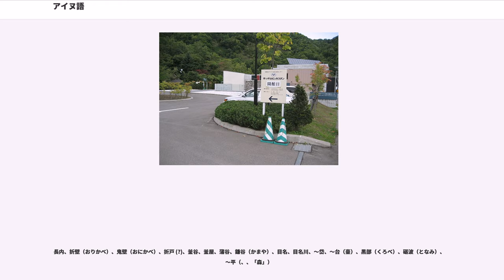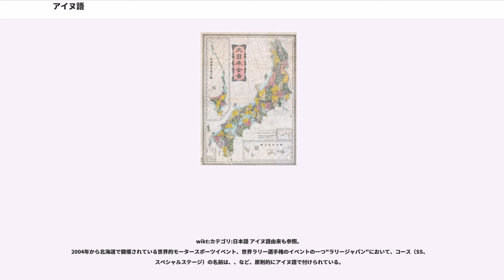アイヌ語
極めて深刻 (危機に瀕する言語)

アイヌ語（アイヌご、アイヌ語ラテン文字表記：、アイヌ語仮名表記：）は、日本列島東北部に居住するアイヌ民族（アイヌ）の言語である。

話者は、アイヌ民族の主たる居住地域である北海道、樺太、千島列島に分布していたが、現在ではアイヌの移住に伴い日本の他の地方（主に首都圏）にも拡散している。言語学では「孤立した言語」である。国際連合教育科学文化機関によって、2009年2月に「極めて深刻」な消滅の危機にあると分類された、危機に瀕する言語である。危険な状況にある日本の8言語のうち唯一最悪の「極めて深刻」に分類された。

地理的に近い位置で話され、古くから互いに経済的、文化的な交流があったにも関わらず、大和民族の日本語との間には、語彙の借用（例、女 ）を除いてそれほど共通点（例、皮 〜 ）が見いだせない。アイヌ語の系統や語族に関しては、学術的に確実なことはいえない状況であり、孤立した言語であると考えられている。

北海道以北のアイヌの民には強力な支配者や中央政府が存在しなかったため、いわゆる共通語のようなものは無い（東北地方には 倭人と組織的に戦闘を行った英雄叙事詩が残っている）。地方によって多くの方言がある。

現在アイヌ語を継承しているアイヌの数が極めて少ないため、アイヌ語は近いうちに消滅してしまう『消滅危機言語』の一つとなっている。2007年の推定では、約1万5000人のアイヌの中で、アイヌ語を流暢に話せる母語話者は10人しかいなかった。さらに別の推定では、アイヌ語を母語とする人は、千島列島では既に消滅し、樺太でもおそらく消滅していて、残る北海道の母語話者も、平均年齢が既に80歳を越え、母語話者数も10人以下となっている。アイヌ語の消滅危惧のレベルは「おそらく消滅した言語」と「消滅の危機に厳しくさらされる言語」の間の「消滅に近い言語」となっている。2009年（平成21年）、ユネスコにより「危機に瀕する言語」として、最高ランクの「極めて深刻」の区分に分類され、数年後には母語話者の死亡により消滅すると見られている。

1980年代以降、萱野茂らアイヌ語を残そうとするアイヌ自身の努力の結果、アイヌ語教室が各地に開設され、1981年には山本多助がアイヌ語小事典を発行した。2007年現在、北海道内14箇所にアイヌ語教室が設置され、多くの人がアイヌ語を学んでいる。また関東地方にも、関東在住のアイヌまたは和人がアイヌ語を学ぶ集まりがいくつか存在する。1987年にはSTVラジオが「アイヌ語講座 イランカラプテ」（現在の「アイヌ語ラジオ講座」）の放送を開始し、2016年現在も放送中である。

1986年には、田村すず子の教え子、北方言語研究会が上智大学学生などと共催で早稲田大学において第一回「アイヌ語祭」を開催し、和人による全編アイヌ語による演劇などがアイヌ民族や元北海道新聞社員でアイヌ語地名研究家などの前で披露された。

アイヌ文化振興財団主催のアイヌ語弁論大会（）には毎年多くの人が参加し、アイヌ語による弁論や、口承文芸の披露が行われている。

また、1990年代から、アイヌではない人の中にもアイヌ語を勉強しようとする人が増えてきている。アイヌ語の辞典も各種出版されている。特に東北地方では、アイヌとの歴史的連続性や地名研究の必要からアイヌ語への関心は伝統的に高い。

アイヌ語は「危機に瀕する言語」と呼ばれる言語の中では、例外的と言って良いほど、大量の録音資料が残されている言語である。オープンリールやカセットテープに記録され、現在まで残っているアイヌ語の音声資料は豊富である。しかし、その音声資料については、内容が不明なものも多く、調査は発展途上であるため、アイヌ語学習に使用できる資料は限られている。今後のアイヌ語学習には、この音声資料の活用が課題となっている

2000年代になり、北海道教育大学旭川校等でアイヌ語を刷新する兆しがある。実際「アイヌ語旭川方言会話辞典」では現代に不足している語彙の補完が試験的に行われており、（神が放つ光。転じて電気の意）から または（前者は固定電話で、後者は携帯電話の意。はイナウ、は箸を意味する。アイヌの信仰では、イナウや箸は神と人間との仲立ちをすると考えられていて、ネットの中とリアルを仲立ちする例えから）、（電子メール。は紙、または手紙を意味する。）等の造語を作り、現代生活で不足している語彙を補完し、「現代の言語として」使える様にする努力が行われている。2008年...